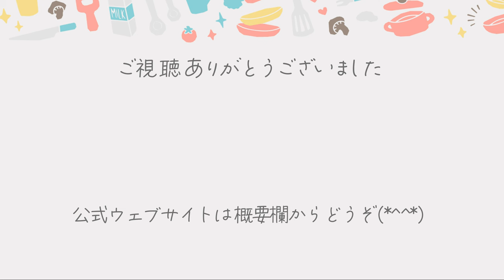時短レシピ！サクサク鮭のフライとヘルシーチキンサラダ🕒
忙しいあなたにぴったりの簡単で美味しい鮭のフライとチキンサラダのレシピをご紹介します！👩‍🍳 家族みんなが喜ぶ、栄養満点のメニューです。サクサクの鮭のフライと、シャキシャキのチキンサラダで、食卓を彩りましょう。🍽️ このレシピで、あなたの料理スキルもアップすること間違いなし！ぜひ最後までご覧ください。

調理時間：30分
作り置き：不可

🍳分量
【大人2人・3歳以上児1人】
鮭 　　　　250.0 g
食塩 　　　1.0 g（小さじ 1/5）
こしょう　少々
小麦粉 　　15.0 g（大さじ 1と2/3）
卵 　　　　40.0 g（L 0.6 個）
パン粉 　　30.0 g （1カップ弱）
油 　　　　20.0 g（大さじ 1と2/3）

調理時間：30分
作り置き：不可

🍳分量
【幼児1人分（カッコ内は乳児1人分）】
鶏ささみ           12g（8.4g）
キャベツ           10g（7g）
きゅうり           12g（8.4g）
トマト               12g（8.4g）
セロリ                 4g（2.8g）
油                      2.2g（1.5g）
酢                      1.3g（0.9g）
食塩                  0.2g（0.14g）
こしょう          0.0g（0.0g）

【作りやすい分量（きゅうり1本使い切れる量）】
鶏ささみ　2本
キャベツ　1/8玉（100g）
きゅうり　1本
トマト　    小1個
セロリ　    1/4本
油           　 大さじ1と1/2
酢　            小さじ2強
食塩　        小さじ1/4強（1.7g）
こしょう    1振り

🌸あおいの給食室とは？
食事摂取基準を基に栄養価計算された薄味・低塩の「あおい考案レシピ」を紹介するチャンネルです。大人もおいしいと評判で、幼児だけでなく介護食にもぴったりです。

🌸エプロン会員（550円/月）ならウェブサイトが使い放題！初月無料♬

🌸保育園向けサービス＆無料オンライン相談はこちら♪

📕Books
1st レシピ本 「子どもがパクパク食べる! 魔法のおうちごはん」
2nd レシピ本「管理栄養士あおいさんの子ども完食! ママらく献立」